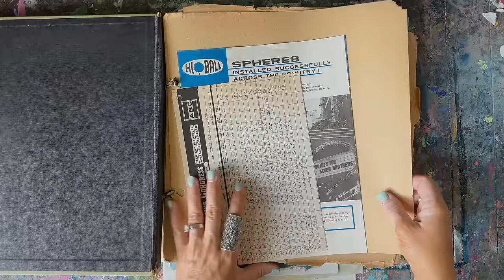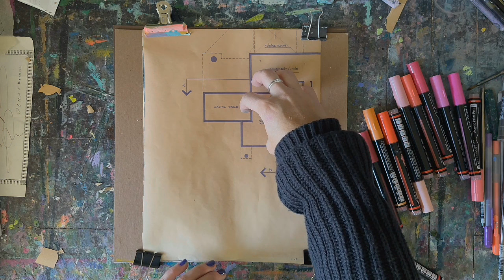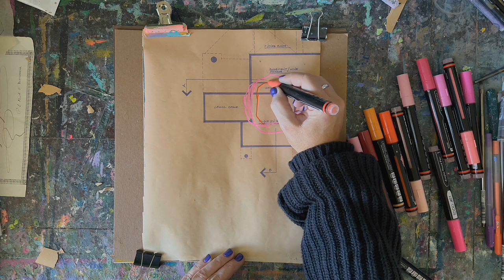Sketches on Scraps- Online Course Preview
I am so excited to be back on You Tube. In this video, I share some of my sketches from my most recent course, Sketches on Scraps- An Informal Drawing Course. At the end of the video, I will share a sketch.
Introduction
Sharing Sketches 07:10
Sketch begins at 39:18